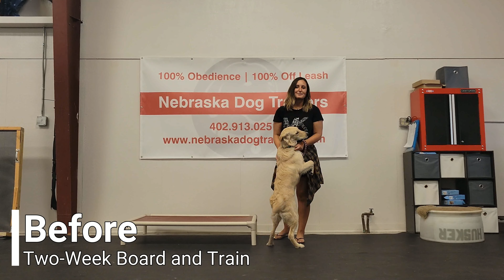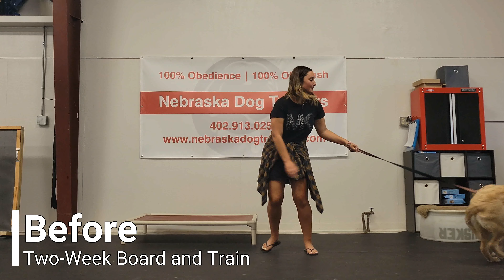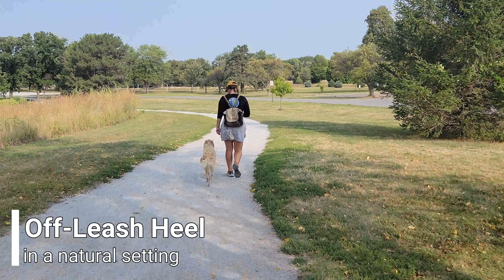Charli | 7MO Golden Retriever | Off Leash Reliable Dog Training Lincoln, Nebraska